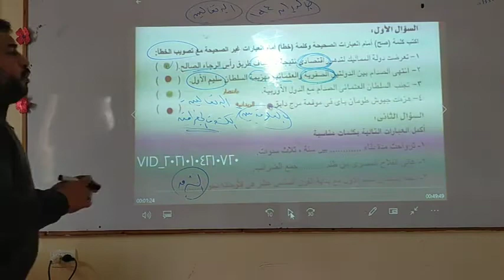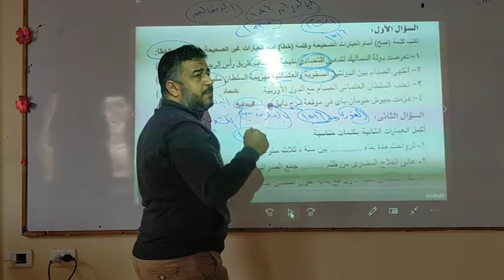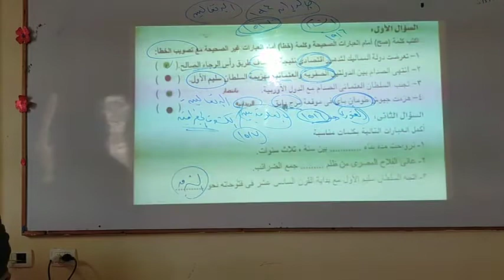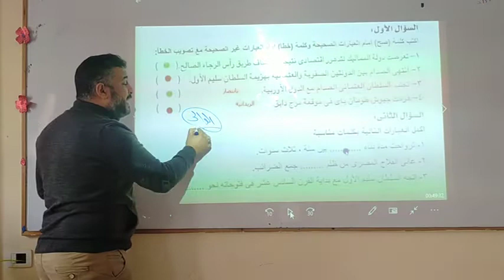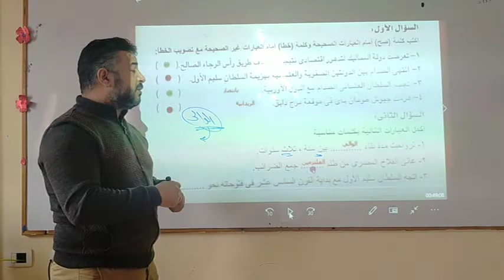مراجعة دراسات - الصف الثالث الاعدادى 6-1-2020